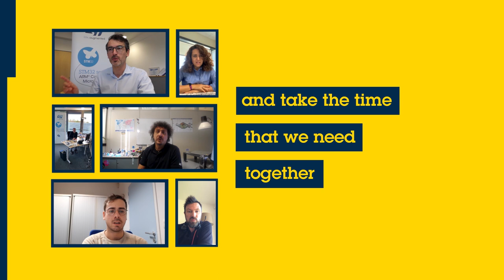ST Live Days 2020 (starting the 19th November)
So we know you are busy (super busy), and the times we are living in are challenging at best and pretty difficult at worst.

Under the umbrella of what would normally be Electronica, a major 3 day trade-show in Munich where we would have a stand displaying all of our most recent demos we have created a longer running online event, where we keep the three days but we spread them out over a few weeks.  We'll have three "Live" days where we will stream short (and snappy) webinars and run through all of our most recently produced solutions and products.  In running order, the topics for each day will be 1) IoT and 5G 2) Smart Mobility 3) Power & Motor Control.  You can check out the agenda at st.com/st-live-days.  There will also be an exhibit hall where you will find a wealth of resources including new demo videos, marketing presentations, brochures, flyers and so on.

We're hoping this will suit you, and give you time to organise your agenda according to the topics that are of interest to you.